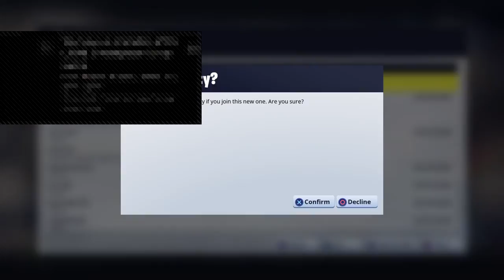Heroes v villians Rafee